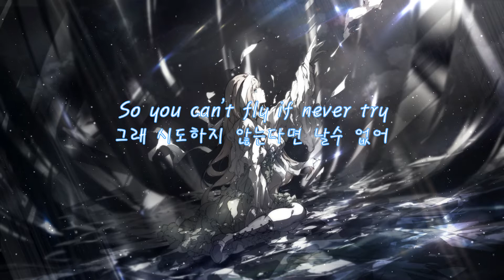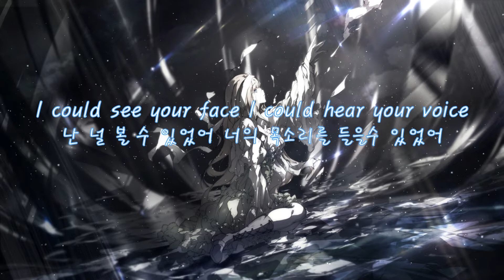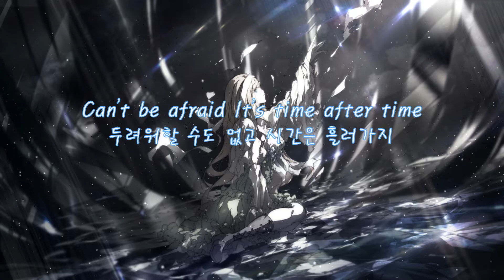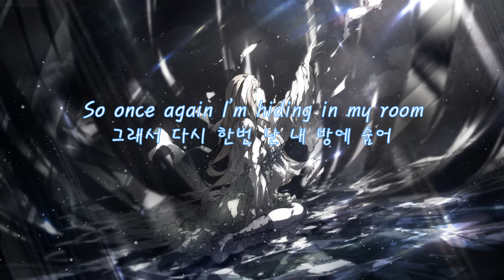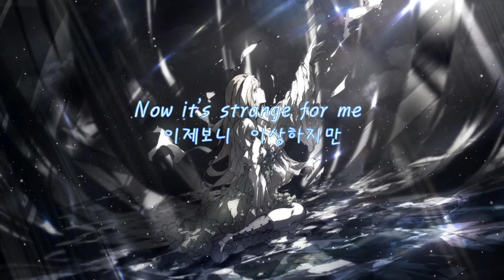The Reluctant Heroes - Attack On Titan ost (한글번역)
공식:진격의 거인 ost 리바이 테마곡
번역: 본인 (오역,의역이 있을수도 있습니다)